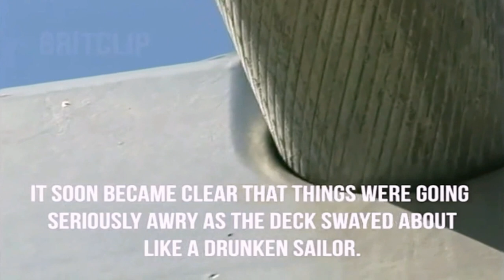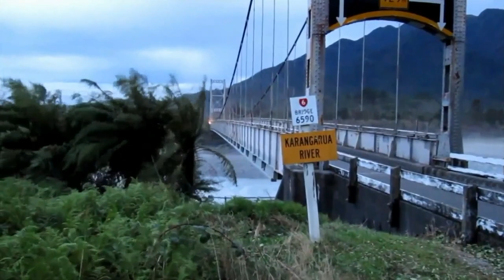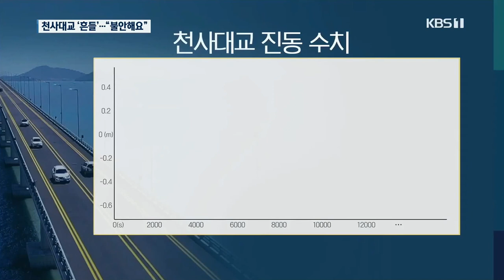Wind-Induced Vibrations of Suspension Bridges, Dynamic Aeroelasticity, Vortex Shedding Phenomena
0:00 1998, Great Belt Bridge aka Storebæltsbroen (Great Belt, Denmark)
0:36 2000, Millennium Bridge aka The Wobbly Bridge (London, England)
2:00 2008, Cable-Stayed Bridge (Unknown)
2:58 2009, 2nd Jindo Bridge aka The second Jindo Bridge (Jindo County, South Korea)
3:14 2010, Volgograd Bridge (Volga River, Russia)
3:56 2011, Tofterøy Bridge aka Tofterøybrua (Bergen, Norway)
4:45 2012, Clifton Suspension Bridge (Bristol, England)
5:55 2014, Karangarua River Bridge (West Coast, New Zealand)
7:38 2014, Yi Sun-sin Bridge (Yeosu, South Korea)
8:05 2019, Cheonsa Bridge (Shinan-gun, South Korea)
9:16 2020, Humen Pearl River Bridge (Guangzhou City, China)
12:20 2020, Verrazzano-Narrows Bridge (New York City, USA)
12:52 2021, Çanakkale 1915 Bridge aka 1915 Çanakkale Köprüsü (Çanakkale, Turkey)

In fluid dynamics, vortex-induced vibrations (VIV) are motions induced on bodies interacting with an external fluid flow, produced by, or the motion producing, periodic irregularities on this flow. A classic example is the VIV of an underwater cylinder. How this happens can be seen by putting a cylinder into the water (a swimming-pool or even a bucket) and moving it through the water in a direction perpendicular to its axis. Since real fluids always present some viscosity, the flow around the cylinder will be slowed while in contact with its surface, forming a so-called boundary layer. At some point, however, that layer can separate from the body because of its excessive curvature. A vortex is then formed, changing the pressure distribution along the surface. This motion changes the nature of the vortex formation in such a way as to lead to a limited motion amplitude (differently, than, from what would be expected in a typical case of resonance). VIV manifests itself on many different branches of engineering, from cables to heat exchanger tube arrays. Thus, study of VIV is a part of many disciplines, incorporating fluid mechanics, structural mechanics, vibrations, computational fluid dynamics (CFD), acoustics and smart materials.

Aeroelasticity in civil engineering. Certain types of civil engineering structures can be subjected to aerodynamic forces generated by structural motions. These motions, called self-excited (aeroelastic phenomena), are in turn affected by the aerodynamic forces they generate. Behavior associated with self-excited motions is called aeroelastic. The flutter of the Brighton Chain Pier Bridge and, more than one century later, the original Tacoma-Narrows Bridge are notorious examples of aeroelastic behavior. Tall chimneys and buildings may also respond aeroelastically and need to be designed accordingly. The John Hancock building in Boston, which has a relatively flat shape in plan, has experienced across-wind and torsional motions of sufficient severity to warrant the installation of a large tuned-mass damper system at its top. These motions may have been due to aeroelastic effects. Under certain conditions power lines experience aeroelastic behavior referred to as galloping. Aeroelastic phenomena of interest in civil engineering differ from those studied in aeronautical engineering in two important ways. First, civil engineering structures are typically bluff, although in modern suspendedspan bridge design streamlined box-like deck shapes are increasingly being used. Second, unlike flows typically considered in aeronautical engineering, the flows in which civil engineering structures are immersed are in most cases turbulent. Aeroelasticity is the branch of physics and engineering studying the interactions between the inertial, elastic, and aerodynamic forces occurring while an elastic body is exposed to a fluid flow. The study of aeroelasticity may be broadly classified into two fields: static aeroelasticity dealing with the static or steady state response of an elastic body to a fluid flow; and dynamic aeroelasticity dealing with the body's dynamic (typically vibrational) response. Aeroelasticity problems (aeroelastic phenomena) can be prevented by adjusting the mass, stiffness or aerodynamics of structures which can be determined and verified through the use of calculations, ground vibration tests and flight flutter trials. Flutter of control surfaces is usually eliminated by the careful placement of mass balances.